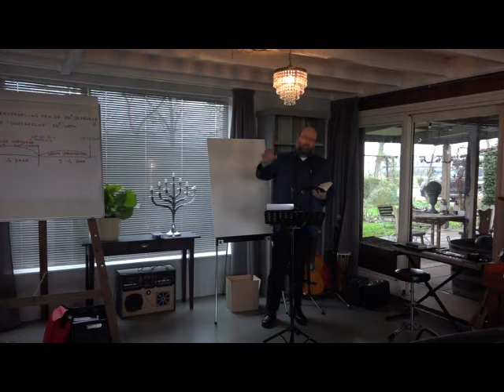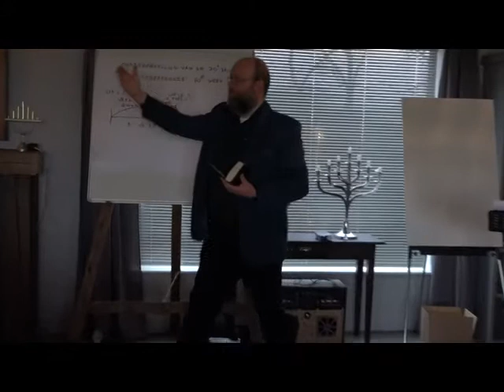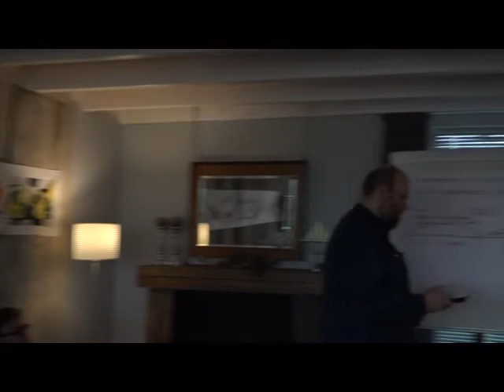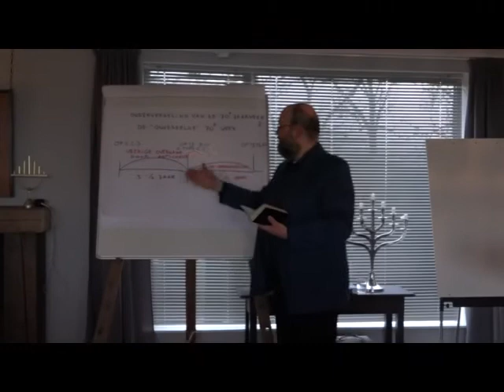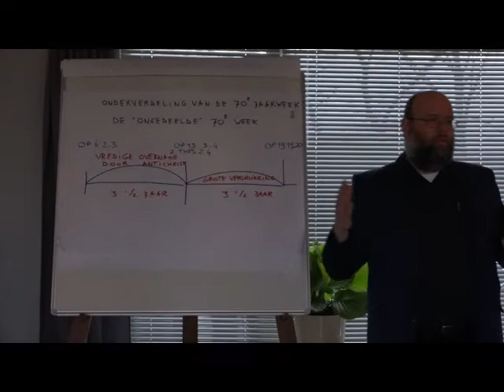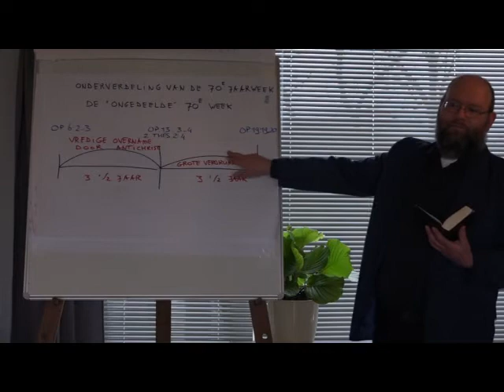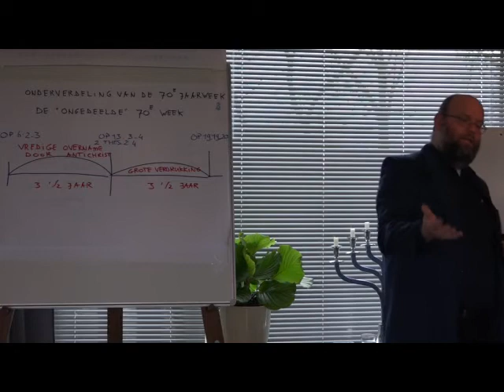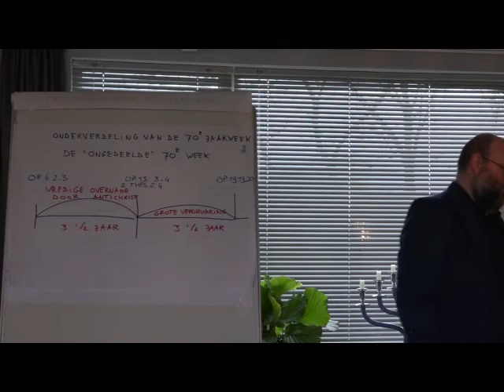2. De negende koning - Br. Henk Thomassen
2. De negende koning - Br. Henk Thomassen